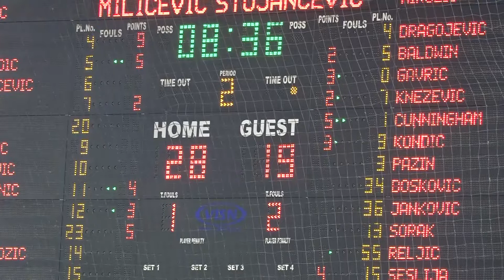U nedjelju košarkaši Slobode protiv Zrinjskog iz Mostara - 11.02.2022.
Nakon što je u posljednjih deset kola ostvarila pobjede u svim utakmicama, OKK “Sloboda” Tuzla dijeli prvo mjesto sa ekipom Širokog uz identičan omjer od 12 pobjeda i tri poraza nakon 15 odigranih utakmica. Upravo zbog toga, imaju veliki zadatak da ispune očekivanja 13. februara u Mejdanu, gdje će biti domaćini utakmice protiv ekipe Zrinjski iz Mostara, sa počekom u 17 sati.